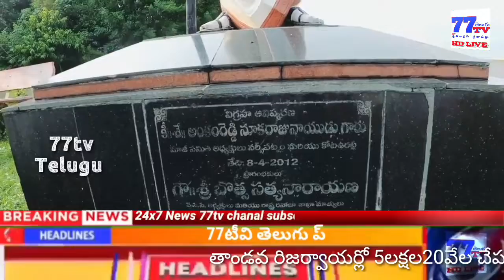తాండవలో మత్స్యకారులకు ఉచితంగా ఐదు లక్షల20చేప పిల్లలను విడుదల చేసిన మత్స్య శాఖ అధికారులు మరియు ఎంపీపీ